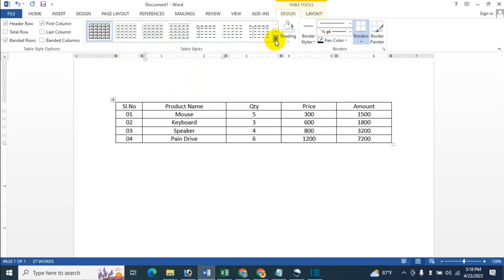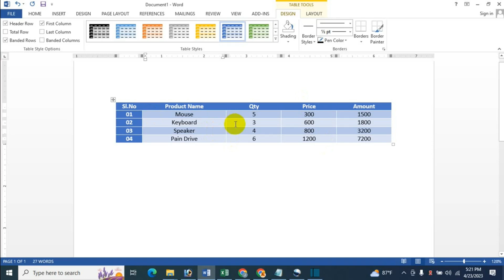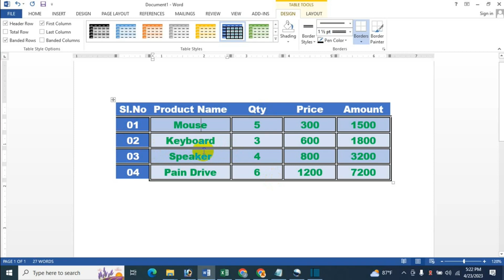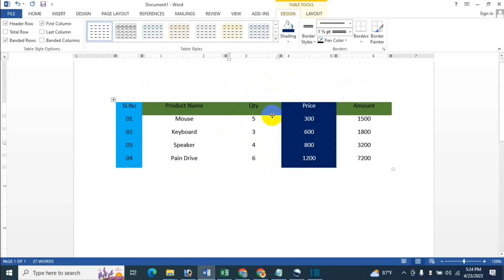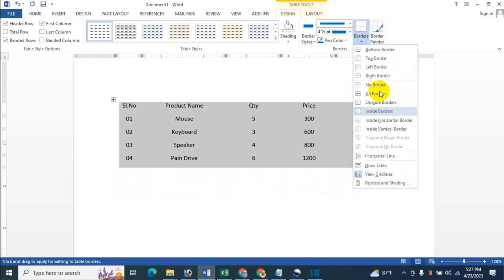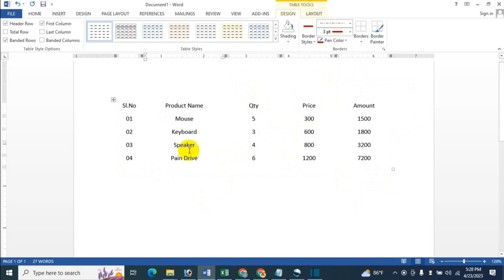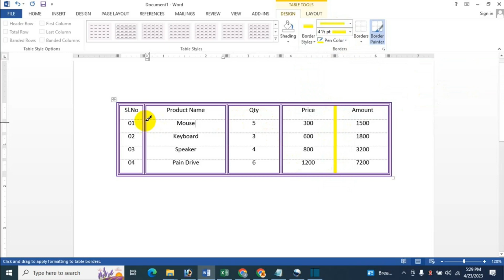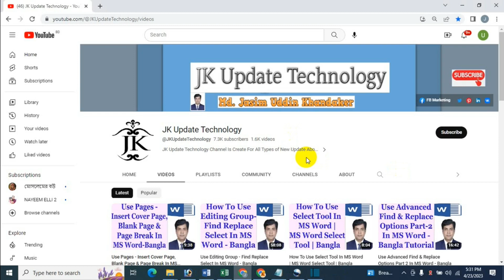How To Table Design - Styles And Borders In MS Word - Bangla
In this video's I will show How To Table Design - Styles And Borders In MS Word Bangla Tutorial